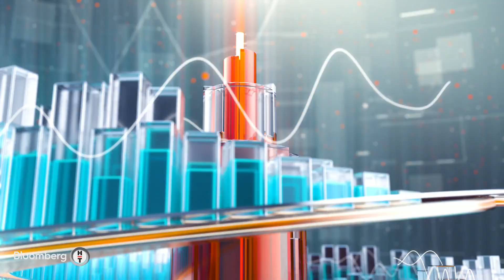Risk Yönetimi - Risk Yönetimi Açısından Yapay Zekanın Önemi | 14 Nisan 2023